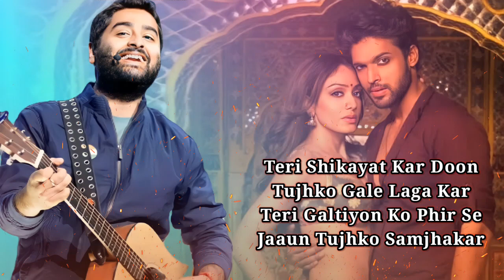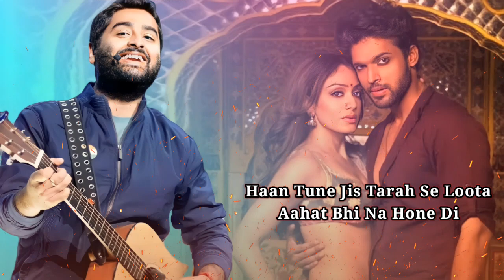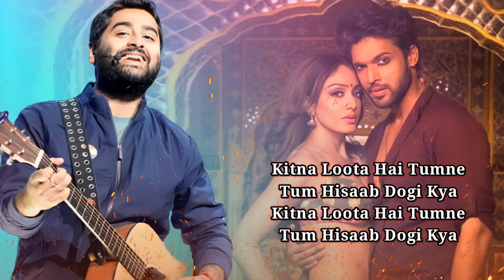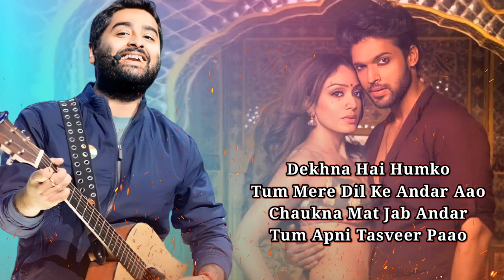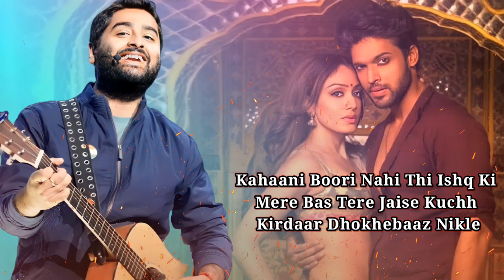Dhokha Song (LYRICS) - Arijit Singh | Khushalii Kumar, Parth, Nishant, Manan B, Mohan S V, Bhushan K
Presenting song from MOVIE
Gulshan Kumar & T-Series Presents Bhushan Kumar's Motion Picture Track 'Dhokha' by Arijit Singh featuring Khushalii Kumar, Parth Samthaan & Nishant Dahiya. Directed by Mohan S Vairaag, composed and written by Manan Bhardwaj.

Movie OST: Dhokha
Singer: Arijit Singh
Actors: Khushalii Kumar, Parth Samthaan, Nishant Dahiya
Lyrics & Composer  : Manan Bhardwaj
Mixed & Mastered : Eric Pillai @Fsob
Poetry : Manan Bhardwaj
Live Rhythm Recorded : Surajit Ghosh Mazumdar
Recorded @T-series Studios
Arranged & Programmed : Manan Bhardwaj,
Sarthak (SRTK)@NAMYOHO STUDIOS
Tabla : Shreedhara Chari
Dholak : Shreedhara Chari,Shashikant Sharma
Percussions : Shreedhara Chari
Music Supervisors : Raj Chanana , Shivam Chanana , Sonal Chawla & Vivin Sachdeva
Music Label: T-Series

LYRICS -

Dil Se Chahne Ki Mujhe
Saza Dete
Main Rota Hoon Aur Tum
Maza Lete
Teri Shikayat Kar Doon
Tujhko Gale Laga Kar
Teri Galtiyon Ko Phir Se
Jaaun Tujhko Samjhakar
Main Ja Raha Hoon Door
Tum Awaz Dogi Kya
Tera Naam Dhokha Rakh Doon
Naaraaz Hogi Kya
Naaraaz Hogi Kya
Jab Dil Mein Dua Nahi Hai
Namaz Dogi Kya
Namaz Dogi Kya
Naaraaz Hogi Kya
Naaraaz Hogi Kya
Tune Jis Tarah Se Loota
Aahat Bhi Na Hone Di
Haan Tune Jis Tarah Se Loota
Mujhe Apna Nasha Karaya
Aur Aadat Bhi Na Hone Di
Kitna Loota Hai Tumne
Tum Hisaab Dogi Kya
Naaraaz Hogi Kya
Naaraaz Hogi Kya
Kaise Chhodun Main Tumko
Tu Jawab Dogi Kya
Naaraaz Hogi Kya
Naaraaz Hogi Kya
Haan Kitne Khanjar Peeth Pe Meri
Ginkar Toh Batao
Dhayan Se Gin’na Bewafa
Kahin Ginti Na Bhool Jaao
Dekhna Hai Humko
Tum Mere Dil Ke Andar Aao
Chaukna Mat Jab Andar
tum Apni Tasveer Paao
Jala Doon Jo Tasveer Teri
Udaas Hogi Kya
Udaas Hogi Kya
Naaraaz Hogi Kya
Naaraaz Hogi Kya
Namaz Dogi Kya
Namaz Dogi Kya
Naaraaz Hogi Kya
Naaraaz Hogi Kya
Kahaani Buri Nahi Thi Ishq Ki Mere
Bas Tere Jaise Kuchh Kirdaar
Dhokhebaaz Nikle
Music in this video
Listen ad-free with YouTube Premium
Song
Dhokha
Artist
Arijit Singh
Tseries Music (on behalf of T-Series); TSeries Publishing, Songtrust, and 2 Music Rights Societies